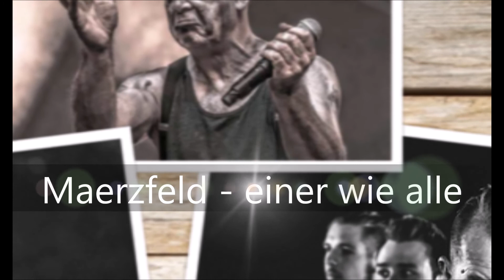Maerzfeld - Einer wie alle (Acoustic)